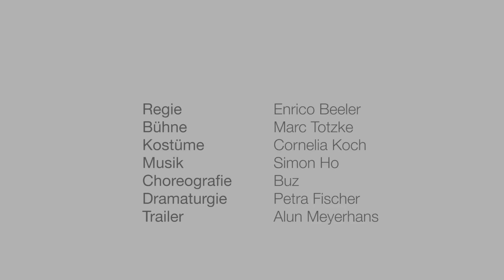Die grüne Katze - Flori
Bianca schwärmt für Robert. Doch der ist damit beschäftigt, dem Lebensplan, den seine Eltern für ihn vorgesehen haben, zu entkommen. Bianca teilt mit ihrer besten Freundin Roxana alles, auch Victor, den Schutzengel. Biancas Schwester Flori versucht mit Beschwörungen das Schicksal zu überlisten. Biancas früherer Freund Boogie beamt sich mit Pillencocktails in andere Sphären, um sich über den Verlust von Bianca hinwegzutrösten. Dani jagt der grünen Katze nach, durch die für ihn alles leichter wird. Im „President“ fordern sie das Leben heraus. Doch ein Samstagabend dort endete anders als alle vorherigen.

Das Stück erzählt von der Sehnsucht nach einer Bestimmung im Leben, nach Halt und Geborgenheit.

Die grüne Katze
von Elise Wilk
aus dem Rumänischen von Ciprian Marinescu und Frank Weigand
Deutschsprachige Erstaufführung

Regie Enrico Beeler / Bühne Marc Totzke / Kostüme Cornelia Koch / Musik Simon Ho / Choreografie Buz / Dramaturgie Petra Fischer / Trailer Alun Meyerhans

Mit Joachim Aeschlimann, Matthias Britschgi, Lotti Happle, Aaron Hitz, Sibylle Mumenthaler, Anna Schinz